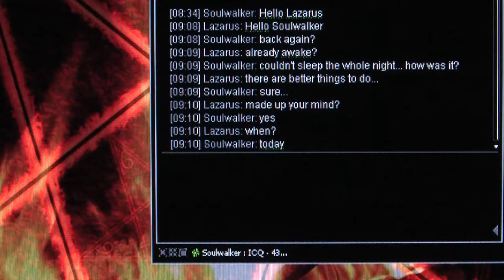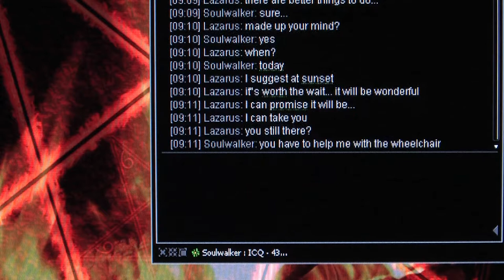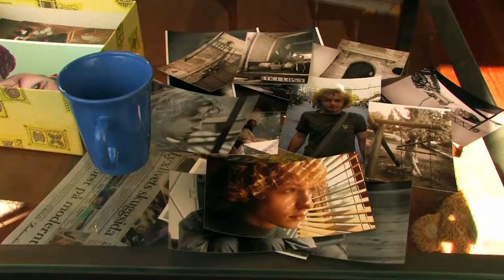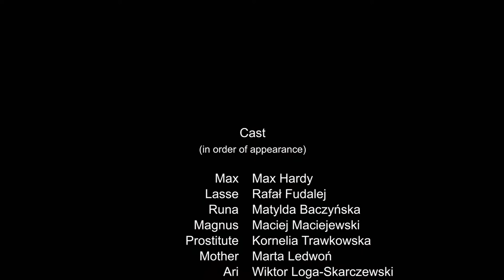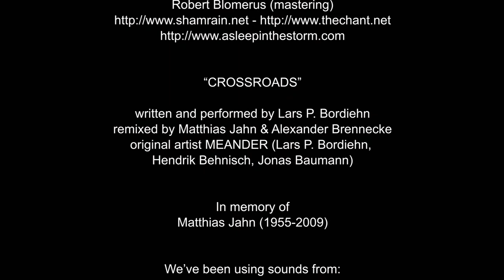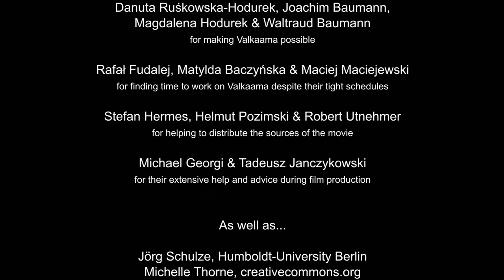English Movie with Subtitles - Valkaama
Please check out Finnish movie "Valkaama" on English, film by Tim Baumann based on the novel by Hendrik Behnisch. Open source no-budget full length feature drama project.

Valkaama = valkama (Finnish: home) + kaamos (Finnish: polar night).

Synopsis

A Swedish poet, Lasse, has travelled around the world for years - alone, independently, restlessly. His heart knows no home except one that a prophecy from his childhood revealed to him: Valkaama, a mysterious place in northern Finland.

Lasse always longed to settle there one day, along with Ari, a good friend bound to a wheelchair. In time, Lasses's travels have lost their youthful innocence. He decides to go on one last great journey with Ari. Meanwhile Ari gets in touch with someone who abruptly changes the perspective on his own destiny for the worse.

In recent months Lasse has been living with Runa, a privileged young woman from Halmstad. Since the tragic death of her parents she has lived alone with her brother, Max. Runa has looked upon Lasse only as a friend, but as he leaves, she becomes overwhelmed by deep-set emotions. She makes a decision to find him, regardless of the consequences.

Magnus, the man Ari got in touch with, is a cynical alcoholic from Gothenburg. The only act which brings him joy is aiding the hopeless in suicidal quests. He constantly scathes the internet to find new missions. As a prisoner of his own miserable world, Magnus often wishes to escape. His weakness prevents him breaking free and he is forced to live an empty life in a destructive symbiosis with his mother, Svenja.

Magnus sets his sights on Ari as a final victim. Ari grows impatient waiting for Lasse to return home and journey with him to Valkaama. Though he has lost the will to live, Ari consciously passes his place on Lasse's side to Magnus. His intentions remain unclear. Magnus' is aware that a journey with Lasse might be the last chance to change his life for good - he decides to join Lasse. The pair find themselves venturing northwards, alongside them, a dark lie about Ari's death.

In the meantime, a hopelessly in love Runa, tries to lighten the past of Lasse. She travels to Gothenburg attempting to piece the parts of the puzzle together, but soon comes to a dead end. Lasse suddenly calls. He seems to be in big trouble and in an instant Runa is on her way to Lapland. She finds the unlikely fellows and witnesses them in an encounter of realisation concerning interwoven pasts. Pasts they were entirely unaware of.

The prophecy is finally fulfilled, but in a way Lasse could never have predicted. A few fateful hours in the Finnish wilderness change the lives of three travellers forever...

(Hendrik Behnisch, Lynn Gray)